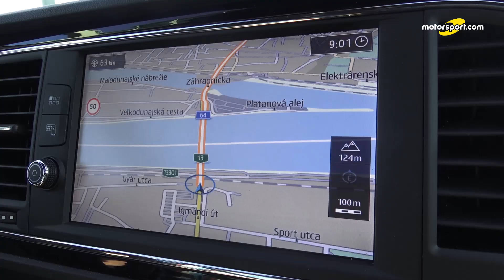VERSENYAUTÓT TESZTELTÜNK A SLOVAKIARINGEN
*A videoban elhangzottak nem képviselik a szerkesztőség és a hu.motorsport.com álláspontját, nem egyeztethetőek annak mértékadó irányelveivel.